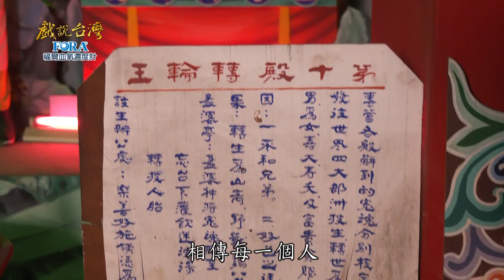【戲說台灣】孟婆化頑石 01｜FORA福爾血氧濃度計